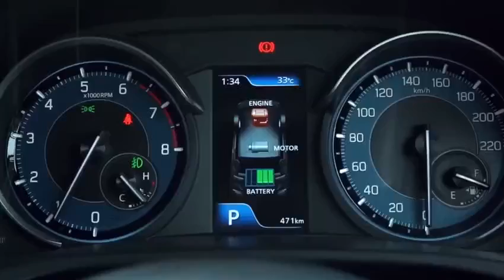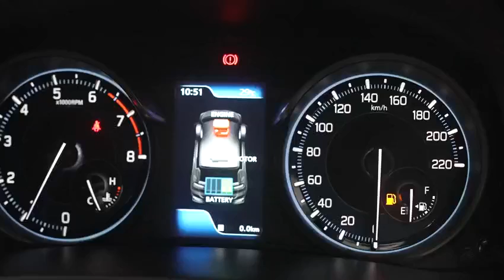Datang & Saksikan Launching All New Ertiga Hybrid Di Trans Studio Makassar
Datang dan saksikan launching all new ertiga hybrid di trans studio makassar.